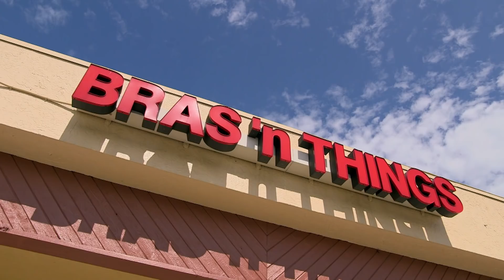Jazz quer colocar silicone | A Vida de Jazz | TLC Brasil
Durante uma consulta com o Dr. Charlton, Jazz fala sobre sua vontade de colocar uma prótese de mama.